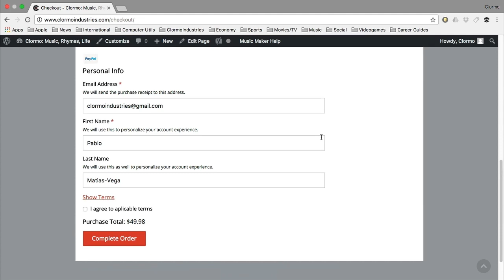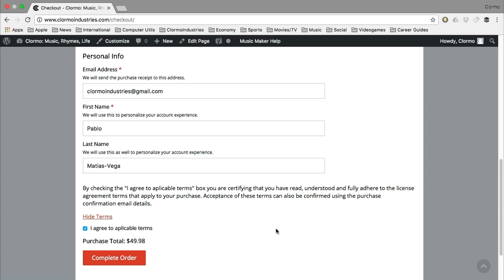La Manera Más Fácil de Comprar Pistas en Internet (Tutorial) - ClormoIndustries.com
Pasos sencillos de seguir para comprar pistas en mi pagina/tienda en línea.

I am you… Keep dreaming...
Clormo